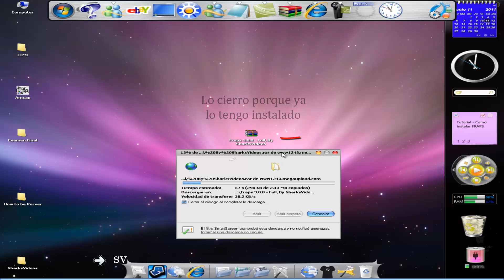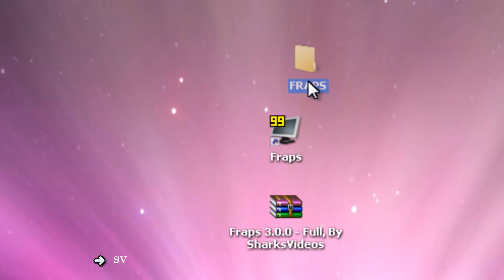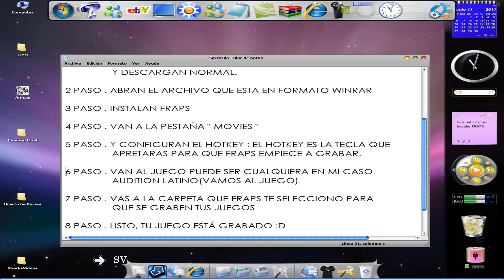Tutorial - Como instalar y usar Fraps 3.0.0 FULL 1/2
¿Para qué sirve y como utilizar FRAPS?

Fraps, es una herramienta, con la que tendremos la oportunidad de tomar imágenes o grabar secuencias mientras jugamos.

Al activar fraps, si arrancamos un juego, veremos que en la esquina superior izquierda aparecen unos numeros amarillos, esa cifra es FPS ( Fotogramas Por Segundo), que varía constantemente dependiendo del trabajo que le demos a nuestra tarjeta gráfica, cuanta mas alta sea la cifra significará que carga mas imágenes por segundo, lo que conlleva a que el juego vaya mas fluido.

Ahora bien, ¿como utilizar fraps?
Esta herrmienta es de pago, es decir, tienes que pagar para descargarlo completo, pero como en el video dice es FULL, viene ya registrado donde podras grabar más, ya que en la version gratis solo se puede grabar 30 segundos,
Después de haber instalado el programa, lo abrimos con el acceso directo que debe de haber en el escritorio, y nos va a aparecer una ventanita, en la que hay 4 apartados: General, FPS, Movies y Screenshots. Las pestañas general y fps no debemos de tocarlas para nada, vamos directamente a movies, aquí puedes cambiar la tecla con la que quieres empezar y terminar de grabar, y en screenshots exactamente igual, hay otro campo donde introducir la tecla con la que quieres hacer fotos.

Cuando hayas hecho eso, no cierres la ventana, minimizala, y arranca el juego, si aparecen los numeritos todo marcha bien
prueba a pulsar la tecla que has configurado para grabar, si se pone rojo es que está grabando, vuelve a pulsar la tecla para dejar de grabar. Para ver tus fotografías y videos tienes que ir a la barra de herramientas en la esquina inferior derecha, haces click derecho sobre el icono del fraps y pulsas "view movie" o "view screenshot"

Eso es todo espero que les ayude un poco, el programa es muy fácil de usar, un saludo.

  -SHARKSVIDEOS-